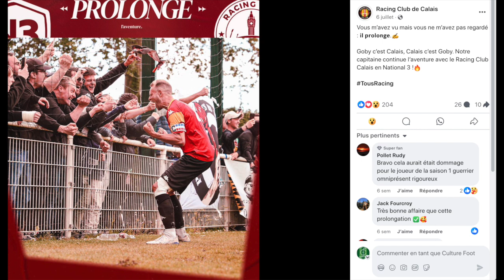💪⚽️ AMBITIONS 🔶🔴⚫ RC CALAIS 📈📋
🎥⚽️ Cette émission propose de suivre la reprise des entraînements des équipes : pour ce numéro, AMBITIONS est allé à la rencontre du

 🔶🔴⚫ RC CALAIS (National 3)

➡️ On fait le point sur le bilan de la saison 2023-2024, les mouvements d'intersaison et les AMBITIONS pour la nouvelle saison.

NOUS SOUTENIR ET/OU PARTICIPER
Site internet :

🧐 NOUS SUIVRE

Facebook.com/CultureFootLeFootballAuxFootballeurs/
Twitter.com/CultureFoot3